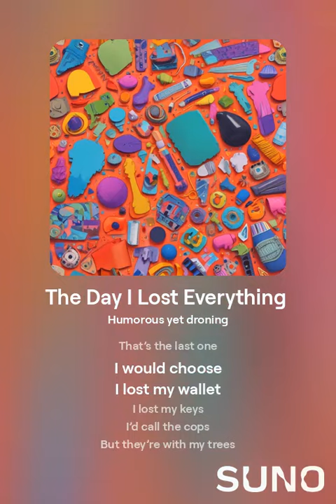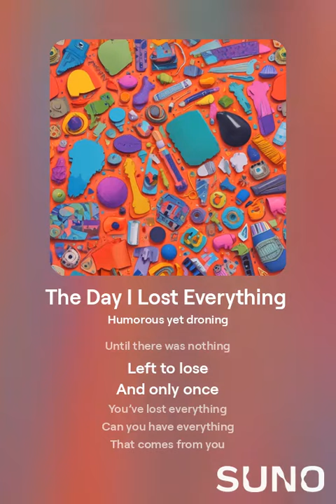The Day I Lost Everything